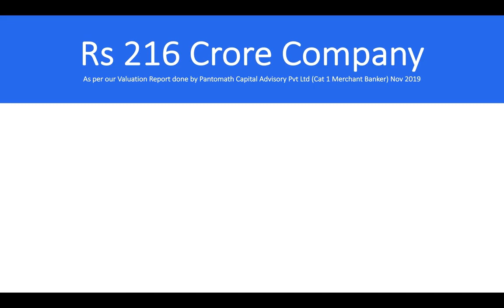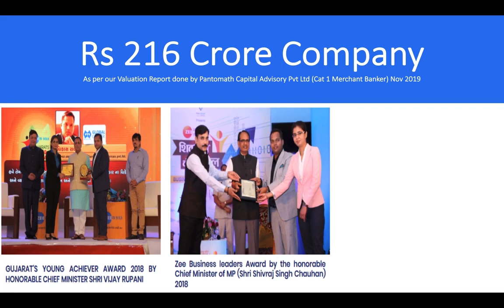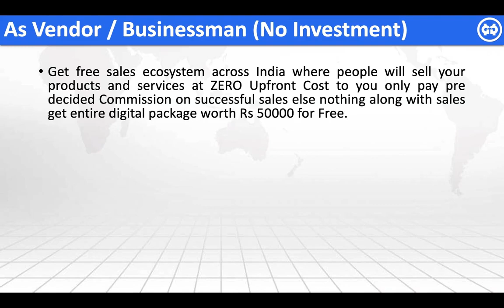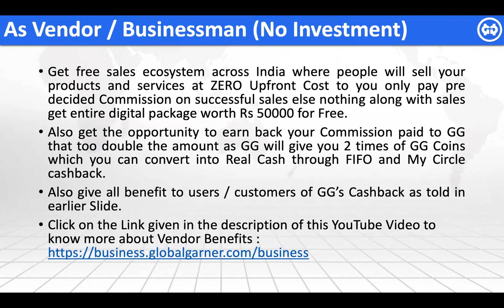Vendor Benefits in 5min...Hindi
𝐀𝐬 𝐭𝐡𝐢𝐬 𝐡𝐚𝐬 𝐞𝐯𝐞𝐫𝐲𝐭𝐡𝐢𝐧𝐠 𝐲𝐨𝐮 𝐰𝐚𝐧𝐭 𝐭𝐨 𝐤𝐧𝐨𝐰 𝐚𝐛𝐨𝐮𝐭 𝐆𝐆
All Gurukul Videos ,Income Calculators, MCP/GG Manual, All AVs Ranging from 5min to 30 min to 3 hrs etc etc
Along with Presentations, Documents you require to have a better understanding about GG.
Try and Learn 1 Thing Daily its my Promise in next 7 Days you will be Pro
To help you I will be part of this Group for next 7 Days and try to answer all your queries.

Hi
We would like to take this opportunity to introduce you to our company Global Garner Sales Services Pvt Ltd where we are empowering vendors to get digitalised at Zero Cost, also providing for the first time in the world a post-paid sales service to vendor and a reward structure for their customers of guaranteed 2% to 100%. and instant Cashback Reward of 100% which can be used in any brand and vendor on our Platform which is also first time in the world.

Also we are creating a World biggest inter exchange of the business where one can sell each other’s business without actually getting into the business and this include all these types of shopping and service avenues like Online shops like Amazon , Flipkart ,Alibaba Ajio and other such 126 Brands , Mega Brands like Big Bazar, Shoppers Stop, Kalyan Jewelers and such 27000 Brand Stores  and Finally the Local vendors that is our nearby vendors. Which allows anyone to sell all these brands / products, almost 20 Crore + Product and Services.

A Product by Global Garner Sales Services Private Limited Company

Investor
BENNETT COLEMAN & CO LTD
(THE TIMES GROUP)

India's largest 180-year-old media conglomerate - The Times of India and Economic Times, has invested in us showing trust in the management and the business model.